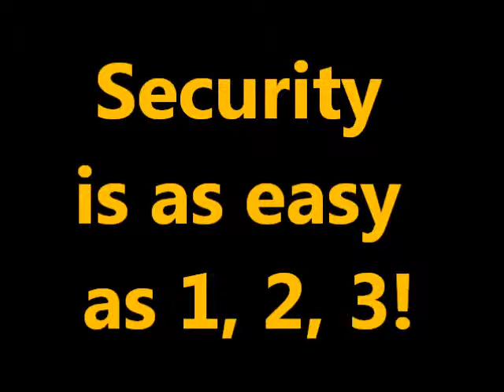The Door Sentinel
Simply, the most complete door security system.